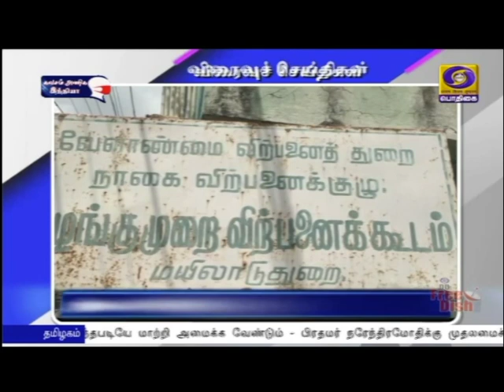பொதிகை இரவு 7.00 மணி விரைவுச் செய்திகள் [29.07.2021]PodhigaiTamilNews